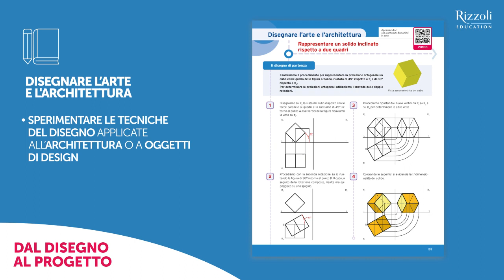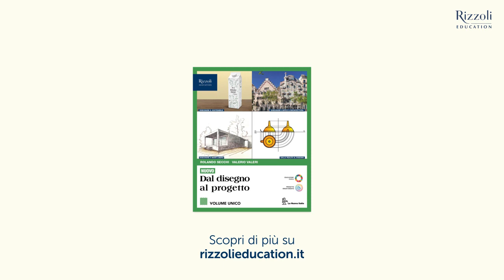Novità 2024 - Nuovo Dal disegno al progetto di R.Secchi e V.Valeri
Nuovo Dal disegno al progetto di Rolando Secchi e Valerio Valeri è il nuovo corso disegno e grafica per la scuola secondaria di secondo grado, edito da La Nuova Italia.

Il manuale è un punto di riferimento per la disciplina: trattazione rigorosa e completa della teoria, “Problemi” curati nei dettagli e in puntuale corrispondenza con la teoria. Un manuale completo e approfondito, che soddisfa l’esigenza di avere in classe un testo ben articolato, che illustri passo passo tutti i passaggi dei procedimenti.

Il corso si arricchisce in questa edizione di 4 nuove tipologie di inserto: “Disegnare l’arte e l’architettura“, “Disegnare il sostenibile“, “Disegnare a mano libera“, “Dalla realtà al disegno“. “Disegnare l’arte e l’architettura” ha l’obiettivo didattico, attraverso procedimenti guidati, di sperimentare le tecniche del disegno applicate all’architettura o a oggetti di design.